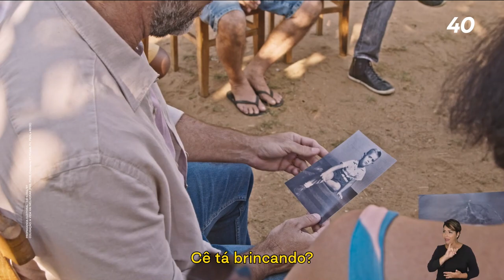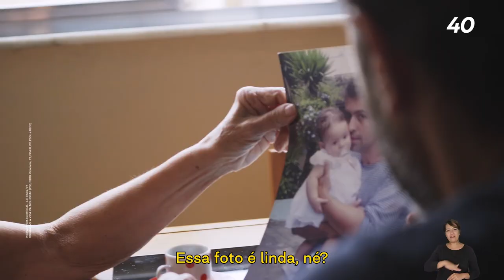O candidato do Lula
É hora de botar o Estado do Rio de Janeiro de pé! Juntos com Lula, nós vamos trazer emprego, gerar oportunidades e dar fim à violência. É hora de virarmos essa página!

Programa eleitoral da campanha de Marcelo Freixo 40, exibido no dia 26 de agosto de 2022.